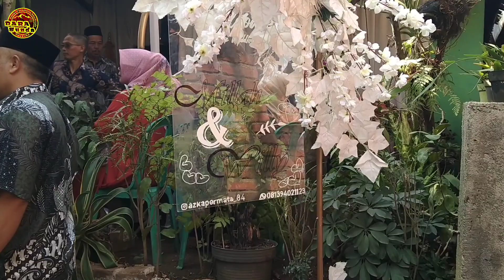Istimewa..!! Pengantin cantik dibawakan bakakak unik' gurame edan serta 55 gram mas kawin pernikahan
Assalamualaikum ...
Di kesempatan kali ini DARA Sunda meliput suasana   pernikahan viral Neng Millah & Kang Willy, Sang putri Cantik di kampung Pasanggrahan yg dipersunting oleh pemuda tampan tetangganya sendiri, pernikahan yg berada di kecamatan Kersamanah, Garut , Pernikahan lima langkah, dan seserahannya pun di bawakan segala macam perabotan rumah tangga khas pernikahan di kampung yang sangat unik, Prosesi nikahan di kampung yang sangat indah, pernikahan adat sunda di:

Kampung Pasanggrahan
Desa Kersamanah
Kecamatan Kersamanah
Garut
Jawa Barat
Indonesia.

Pernikahan di kampung  Pasanggrahan,
Jajap pengantin segala di bawa mulai dari perabotan rumah tangga beserta beras ,lemari, kursi, kasur, rak,meja peralatan dapur dan bahkan ada domba/ kambing dan ayam juga di bawa dalam acara jajap pengantin / seserahan pernikahan di kampung ini,
cinta bersemi di suasana idul fitri,

nah daripada penasaran mending kita simak saja videonya.